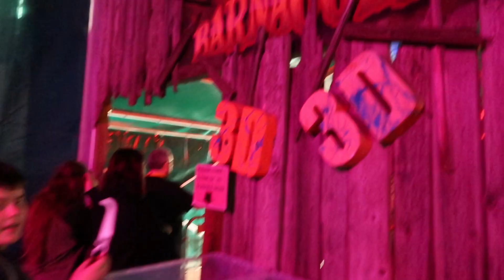Barnaggedon 3D Walkthrough At HallowTween York Maze 2022 With Its a stakesy thing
The workshops at Dunnington lodge became a hotbed of industrial activity during the time that the circus was on the farm. Men wearing masks braved the heat and smoke to try and make Charlie’s mechanical visions come to life.

Most of them perished when Old Grey, the bull elephant crashed into the buildings as the great fire raged. Steam pipes burst, gas fires erupted, bodies were crushed and trapped.

As the fire raged the roof collapsed, and the cellars under the barns gave way, sucking everything into a subterranean world of chaos.

Now, enter the kaleidoscopic world of Barneggedon 3D. Put on your 3D Glasses to reveal a perplexing, space shifting world, where your eyes can't be trusted to seperate what's real from illusion